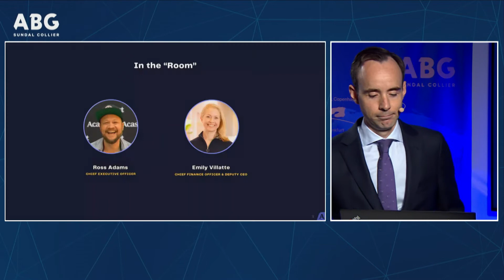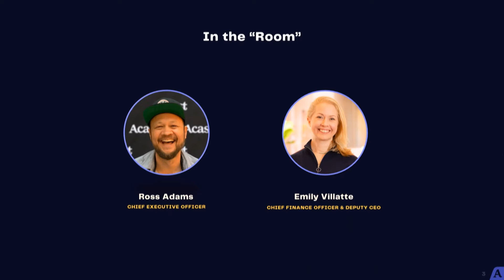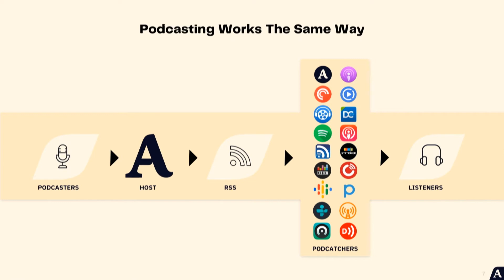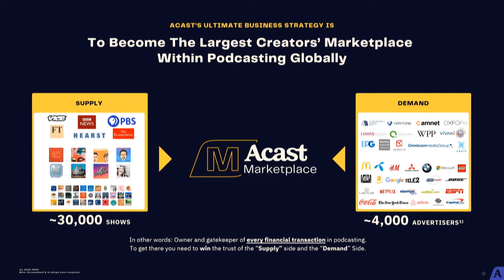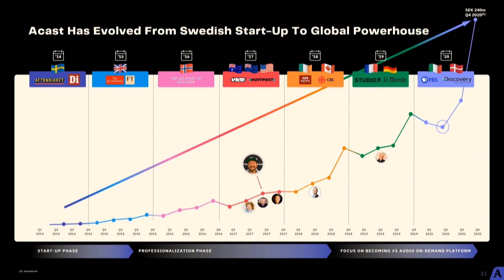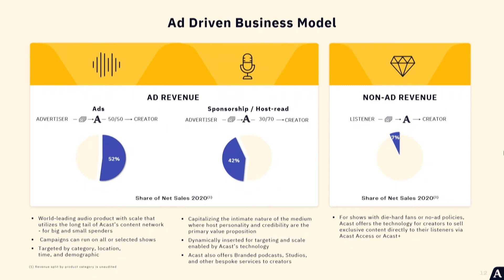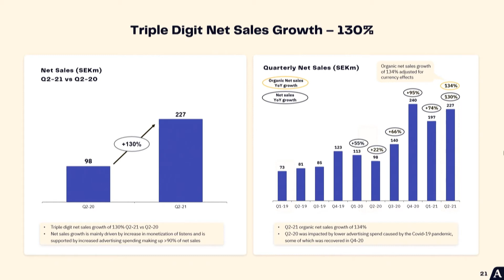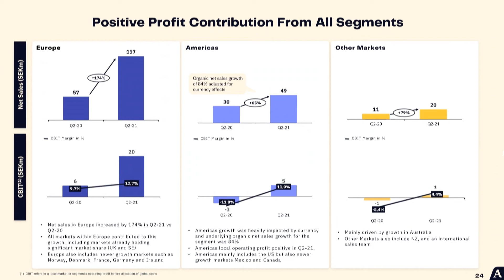Acast - ABGSC Investor Day 14 september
Vd Ross Adams och CFO Emily Villatte presenterar bolaget på ABGSC Investor Day den 14:e september 2021.